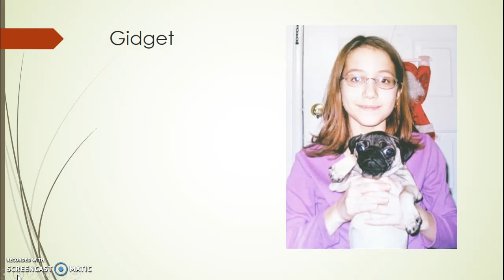Spanish Project mp 4